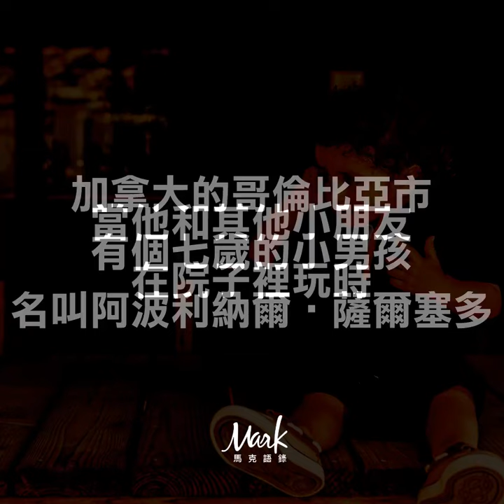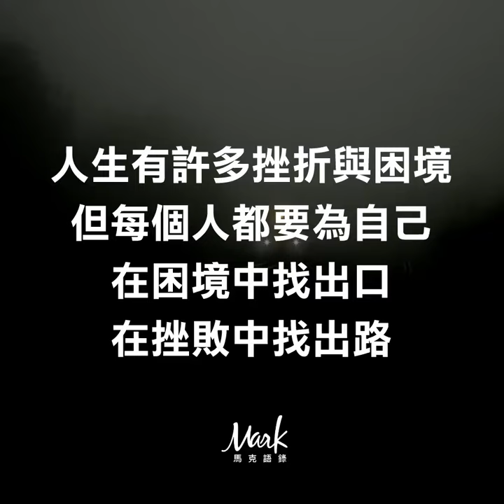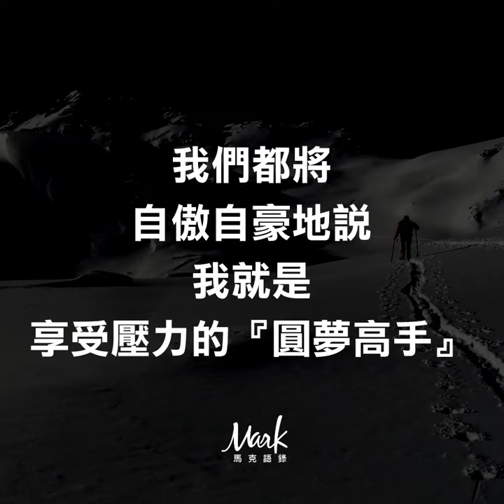有時候幫助你走更遠的 就是把你壓得氣喘吁吁的「壓力」